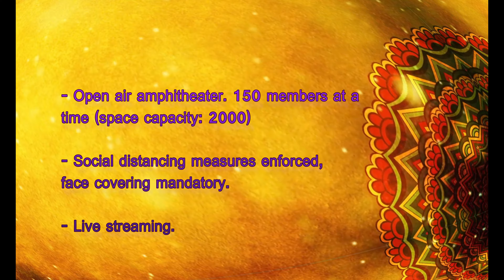Durga Puja 2020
Bay Area Prabasi Durga Puja 2020.
The oldest and biggest Durga Puja in Bay Area.
Date: 24th Oct - 25th Oct
Venue: Fremont.